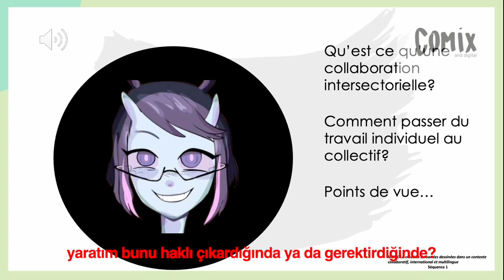MOOC 1 3 La collaborazione intersettoriale Di cosa stiamo parlando? sstitres turc